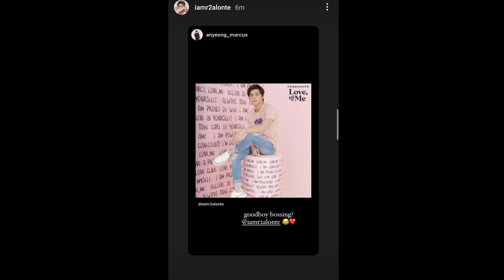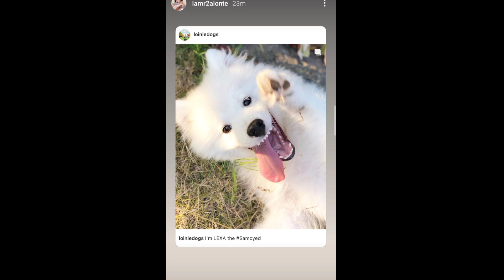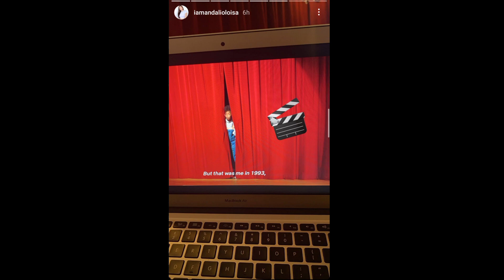LOISA ANDALIO & RONNIE ALONTE LATEST UPDATE (MARCH 30, 2021)